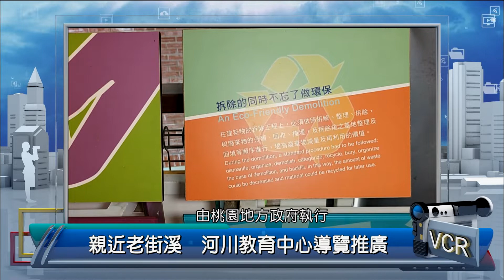2022年1月17日PeoPo公民新聞報